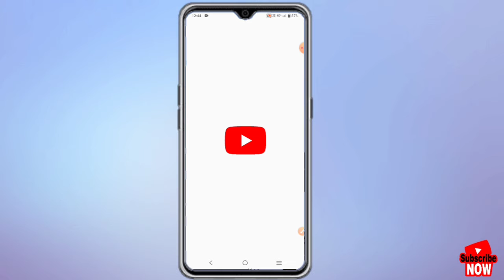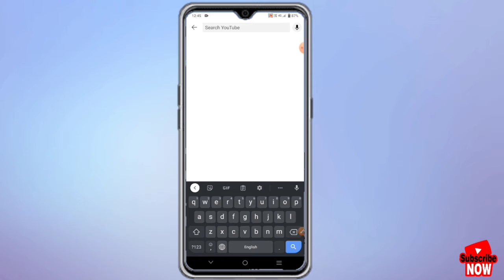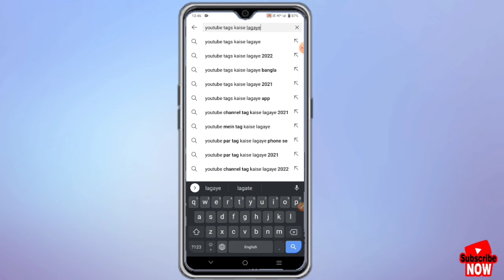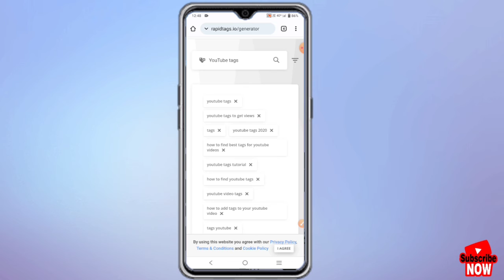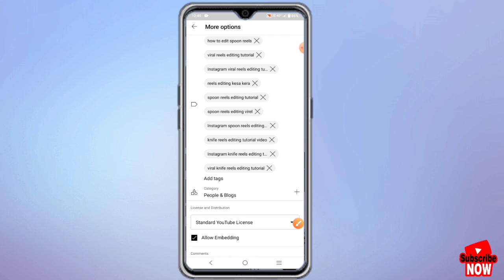how to add tag on YouTube//viral tag kesa pta kera//apne video me tag kesa lagaya//tranding tag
Topics:
YouTube tag kesa banaye
YouTube tag kesa lagaya
How to find Viral tags in YouTube
tag kaise lagaye youtube par mobile se
tag kaise lagaye youtube mobile se
tag kaise lagaye youtube video me
tag kaise lagaye youtube video par
tag kaise lagaye youtube 2022
tag kaise lagaye youtube channel mein
tag kaise lagaye youtube par new trick
tag kaise lagaye youtube technical hariom Bhaiya
tag kaise lagaye youtube free fire
tag kaise lagaye youtube app
How to find Viral tags
Video par tag kaise lagaye youtube par
youtube par tag kaise lagaye
youtube par tag kaise lagaye phone se
youtube par tag kaise lagaye 2021
youtube tag kaise copy kare
youtube tag kaise kare YouTube per
youtube tag kaise lagaye free
youtube tag app free
youtube tag generator free
youtube tag copy and paste
youtube tag problem solve
youtube tag copy kaise karen
youtube tags kya hota hai
Viral tag kesa pta kera
How to find Viral tags on YouTube
YouTube per viral tag kesa pta kera
Tranding tag kesa pta kera
youtube par tag kaise lagaye 2022
youtube channel par tag kaise lagaye
youtube channel par tag kaise lagaye 2021
youtube channel par tag kaise lagaye 2022
YouTube per tags kesa dale
YouTube video par tags kesa dale
How to tag YouTube video in Hindi
Aapni YouTube video par tags kesa dale

IMPORTANT:
if you have any problem from our video so please
don't give me copyright (🙏 please) cantact me on my Gmail